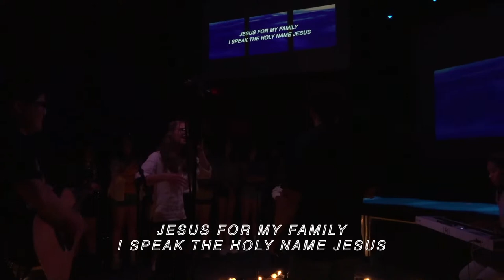Senior Sunday : Grace Milligan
HS Sermon Series : Senior Sunday : Senior Panel
ACOUSTIC NIGHT -- This week's worship setlist:
-- "Holy Forever" by Chris Tomlin
-- "Rest On Us" by Brandon Lake
-- "Gratitude" by Passion
-- "I Speak Jesus" by Passion

Thanks for joining us for the Best Night of the Week!
Hangar meets every Sunday @ 4:30 PM for Middle School (in-person only) & 6:30 PM for High School (online & in-person): Games, Worship, Teaching, & Small Groups.